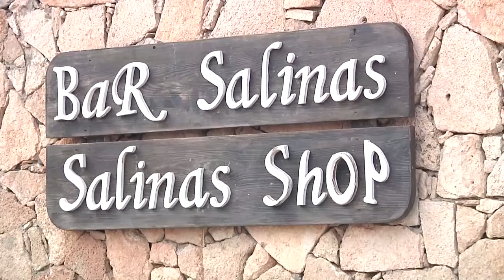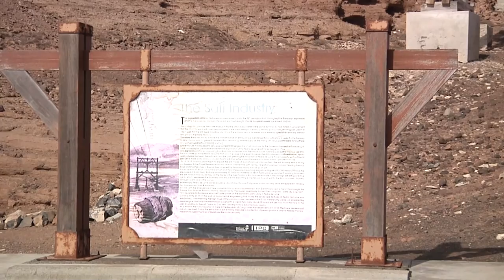Salinas na cratera do vulcão em Cabo Verde querem ser património da Unesco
O secular complexo industrial salineiro de Pedra de Lume, ilha cabo-verdiana do Sal, ainda hoje produz sal para exportação, por entre turistas a banhos em salinas na cratera de um vulcão, mas já está de olhos postos numa classificação como património da Unesco.

Texto: Paulo Julião

Imagem: Ricardino Pedro

Edição: Inês Ferreira Araújo